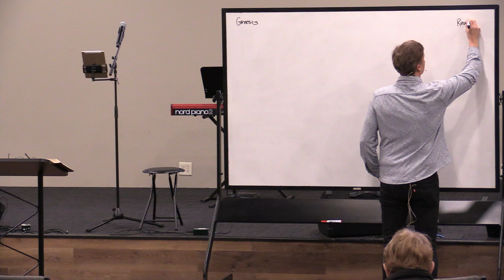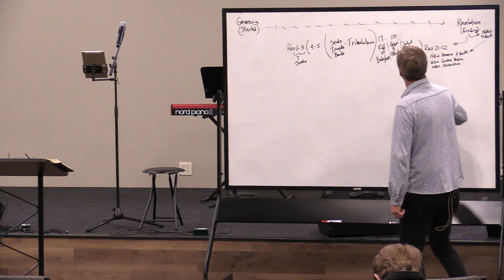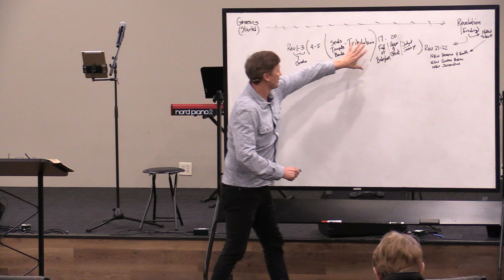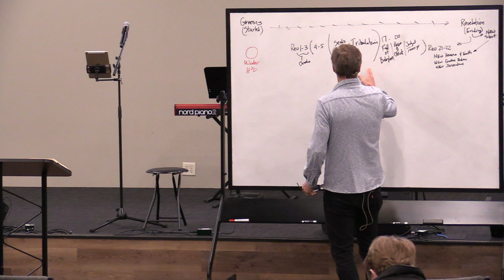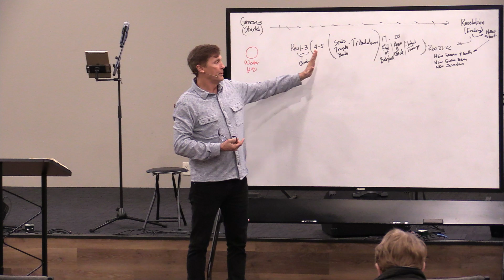Revelation Speak! Pt. 3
Reimage Church exists to bring glory to God and exalt the name of Jesus through gospel-centered worship, discipleship, community, and mission.

Wish to support our ministry to spread the Good News of Jesus Christ:

Want to know what’s going on with Reimage Church?